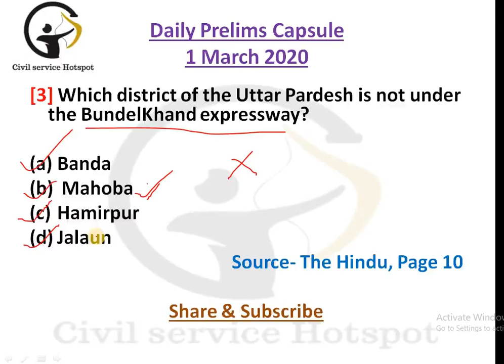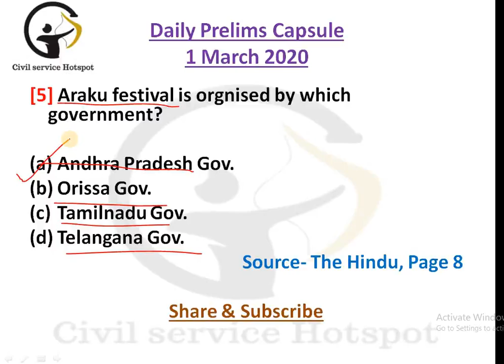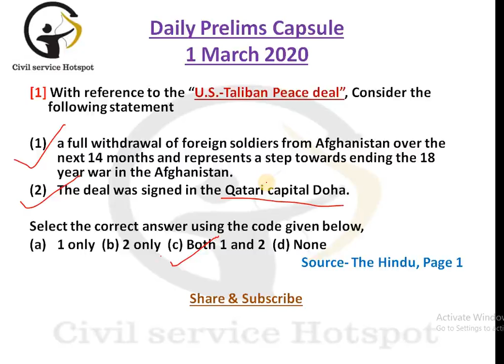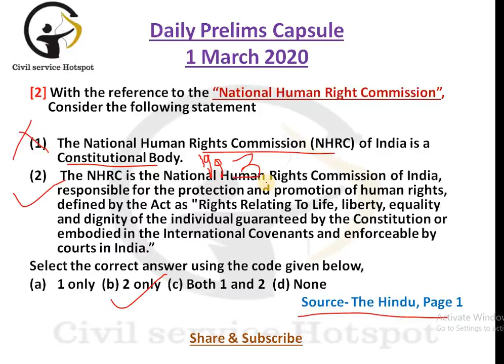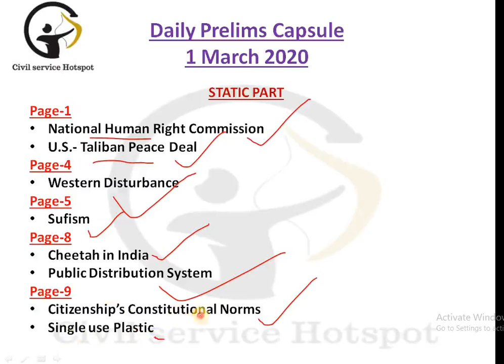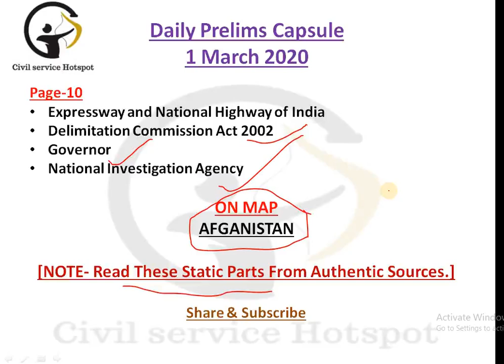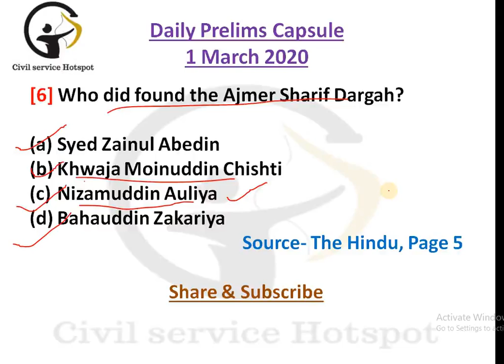DAILY PRELIMS CAPSULE 1 March 2020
For PDF of this video join us on Telegram